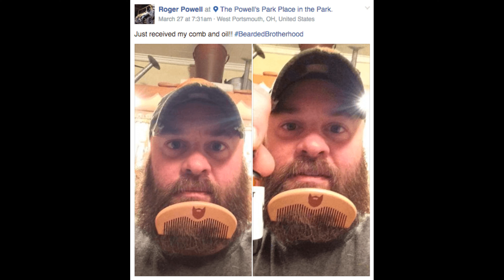VEE TOILET NOODLES -- Jane Goodall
(Barcher/Clock)
brownwood tx January 2024.